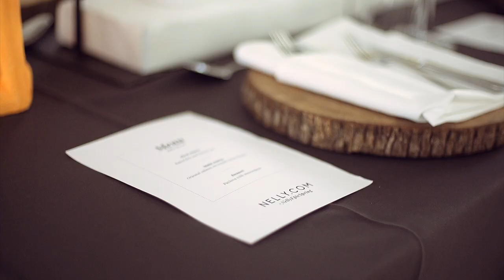Nelly Epic Spring - Janni Deler